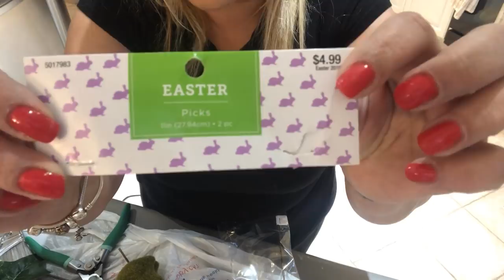SPRING DIY BLOOMING CANDELHOLDERS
Blooming Candelholders DIY for Spring

Happy Monday to you all! You know I just love Monday's. My expectations for this week are really big I am praying on some really wonderful things to happen!!! I hope what every you are praying on comes to light!!

Y'all this is just a small diy, it  took no time at all. Now I am thinking this one might be my favorite. You know the funny thing is I am not even a DIY kind of girl!! I keep surprising my self too!!

Sending you all giant giant hugs!!!